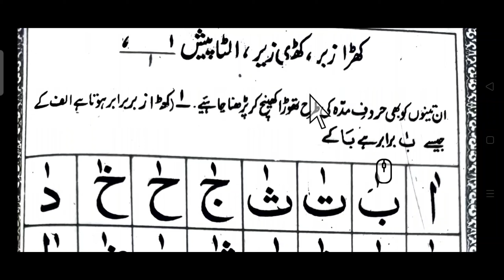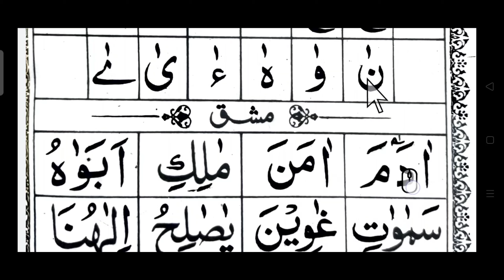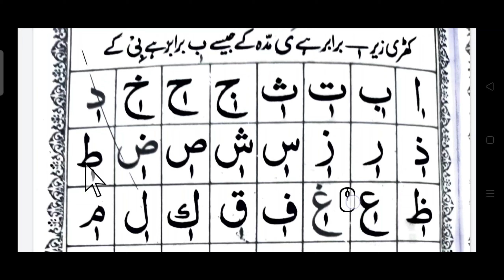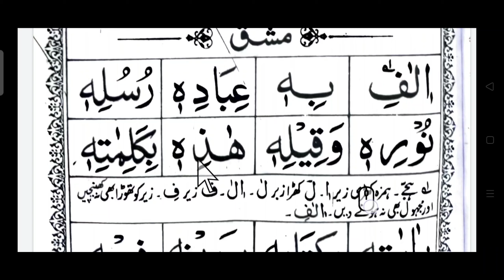khadazabar nuraniqaida nurani_qaida_sikkha onlinearabic takhtino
noorani Qaida khadha zabar khadi zer ulta pesh |  کھڑا زبر کھڑی زیر

takhti no 4 noorani Qaida